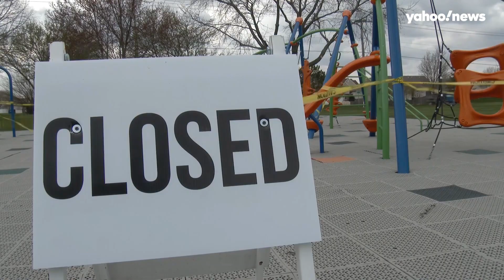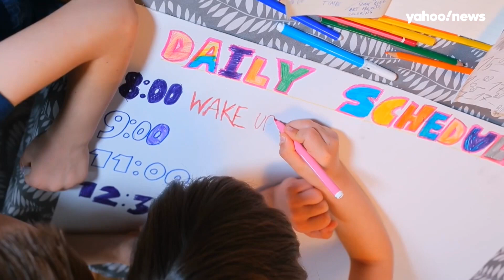Is it safe to reopen schools as coronavirus cases surge?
Amid pressure from the Trump administration to reopen schools in the fall, the safety of students and teachers has become a major topic of debate as new coronavirus cases hit a record high. Yahoo News Medical Contributor Kavita Patel, MD, explains what we know — and what we don’t — about how to balance social distancing with in-person learning.